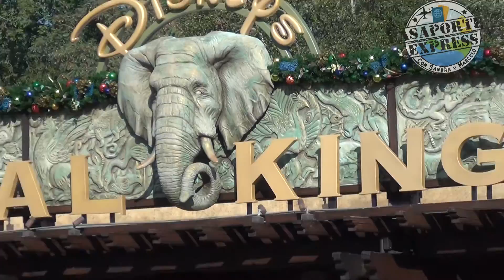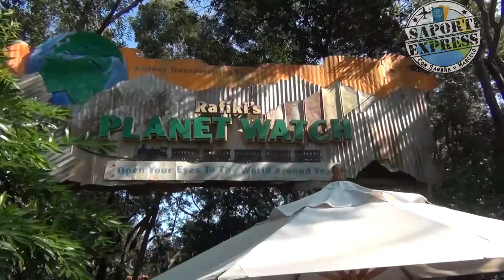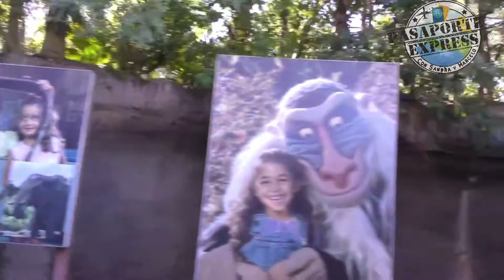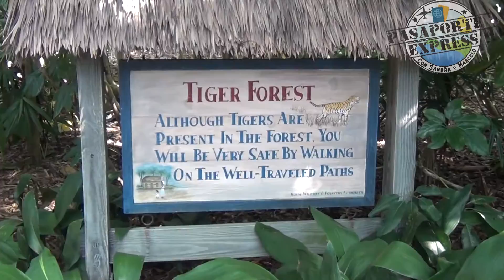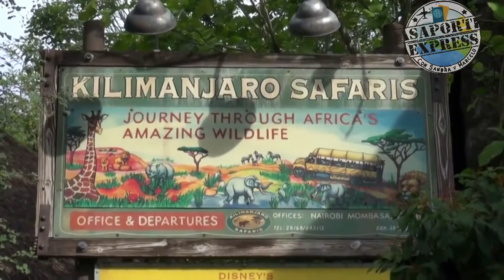#5 Disney Animal Kingdom TIMON Y PUMBA SON REALES y mucho mas Descubrelos con Pasaporte Express Pa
Disney Animal Kingdom TIMON Y PUMBA SON REALES y mucho mas   Descubrelos con Pasaporte Express